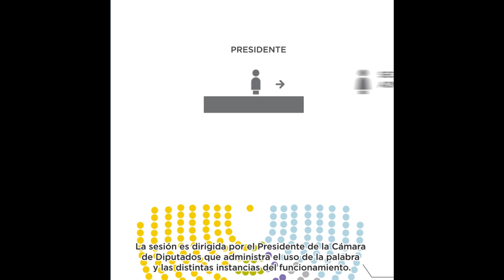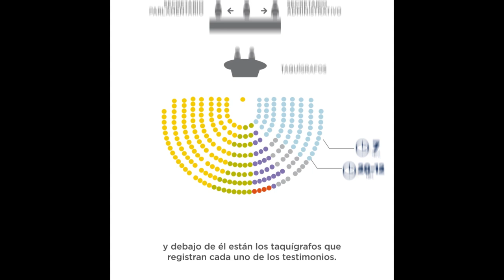¿Qué son las sesiones?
Se denomina Sesión a la reunión del pleno de los diputados o senadores en recinto. Ambas Cámaras del Congreso inician su Período Parlamentario el 1° de marzo con la Asamblea Legislativa en la que el presidente de la Nación brinda al pleno el Informe de Gestión, y finaliza el 30 de noviembre (período denominado Sesiones Ordinarias). Dentro del mismo, las Sesiones pueden ser “de tablas” o “especiales”. Fuera del período descripto, el presidente de la Nación tiene la facultad de convocar a Sesiones Extraordinarias, lo hace por decreto especificando el período de duración de las mismas y el temario a considerar, como así también puede prorrogar el período de sesiones ordinarias aquí las Cámaras continúan su normal funcionamiento.